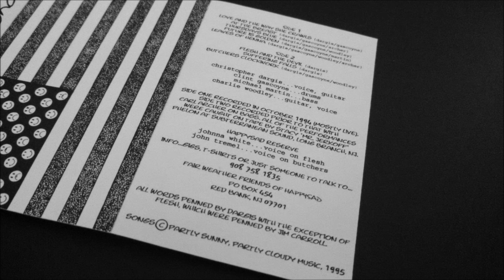Happysad - Spit & Polish (1995 cassette)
New Jersey-based alternative rock band's self-released cassette.

SIDE ONE
1. Love And The Way She Crawls - 00:00
2. At The Breast - 03:16
3. Thursdays Blue - 08:00
4. Future Is Golden - 11:31
5. Leaves Of Henna - 13:28

SIDE TWO
1. Flesh And The Devil - 17:22
2. Suffering Falls - 21:26
3. Butcher's Clockwork - 24:15

christopher dargis . . . voice, guitar
clint gascoyne . . . drums
michael martin . . . bass (side one)
charlie woodley . . . guitar, voice

with
carl archer . . . bass (side two)
johnna white . . . voice on "flesh"
john tremel . . . voice on "butcher's"